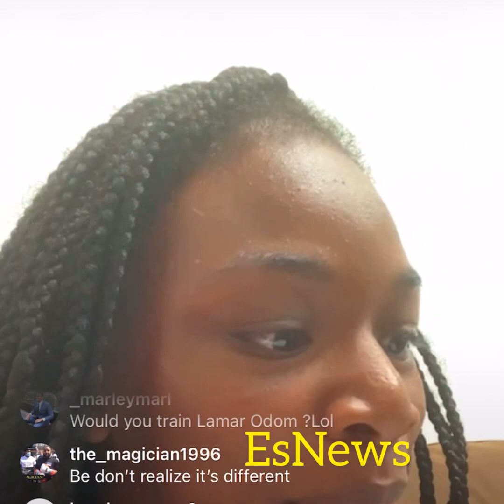Claressa Shields Soarred Holly Holm This Week